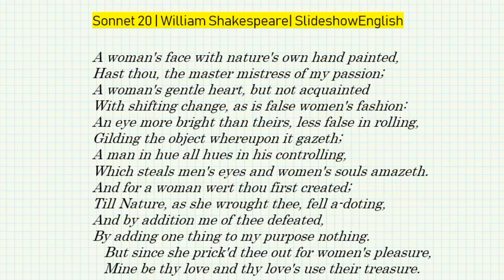Sonnet 20 by William Shakespeare [Recitation] | SlideshowEnglish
From now, every Sunday you can catch William Shakespeare in our channel.
Beside all academic schedule, William Shakespeare lives in our daily life. We believe, this videos will sooth your mind and body and inspire you to live more fully. We started this series because WE BELIEVE OUR AUDIENCES and we hope that this amazing series will again make them fall in love with literature.